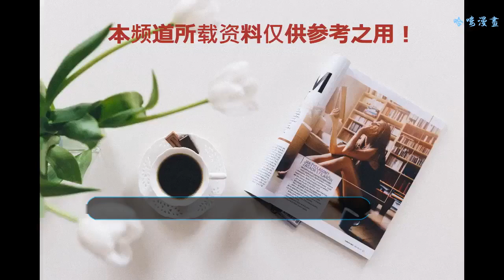為什么現在沒人敢翻拍《風云》，原因在這里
對許多8090后來講，《風云》大概是他們印象中最酷的武俠作品了。
    1998年，電影版《風云雄霸天下》橫空出世，當年動漫版的《風云》還在連載中，劉偉強和鄒文懷看中了這個題材，就拍下了電影版《風云雄霸天下》。《風云》劇照
    電影版《風云》第一部的主角由郭富城鄭伊健扮演，那時候郭富城才33歲，正是顏值巔峰，他所扮演的步驚云，偏執又英俊，讓人欲罷不能。《風云》劇照
    鄭伊健演的聶風，飄逸大氣，玉樹臨風，至今無人能超越這個形象。《風云》劇照
    第一部《風云》不止在男主角的選擇上極為用心，配角陣容上也堪稱豪華——千葉真一、楊恭如、舒淇、方中信、黃秋生、王志文、徐靜蕾、于榮光、謝天華、張耀揚等人，現在這些人可都是影帝影后級別的人物！《風云》劇照
    2002年，有了電視劇版的《風云》，主角換成了趙文卓，何潤東，蔣勤勤，千葉真一，在知名度上，很難說電視劇和電影版哪個更有名，個人覺得電視劇版的觀眾應該更多一些。《風云》劇照
    相比起電影版主角的顏值，趙文卓英武陽剛，少了飄逸，而且在發型制作上，明顯沒有電影版用心。何潤東演的步驚云偏激有余，余韻不足，很多時候都要靠吼才能完成表演。《風云》劇照
    電視版的女性角色雖然沒有電影版的名氣大，但造型明顯更驚艷。那時候蔣勤勤的藝名還叫水靈，當年的蔣勤勤簡直美的令人心醉。《風云》劇照
    “金鱗豈是池中物，一遇風云便化龍”
    電視劇版的《風云》以雄霸收步驚云、聶風致霸江湖為主線，由于電視劇收視率高，在觀眾中反響良好，三年后又拍了第二部。《風云》劇照
    第二部中，聶風不但剪去了一頭飄逸的長發，換上了寸頭，其他演員造型也充滿了濃濃的殺馬特風格。造型幾乎可以用雷人來形容。而且劇情方面也沒有第一部受歡迎。當然，《風云》至此并沒有結束。
    2009年，彭順、彭發兄弟又拍了電影版《風云2》，演員陣容方面，可以說相當懷舊。郭富城和鄭伊健十一年之后再演步驚云和聶風。《風云》劇照
    《風云2》的陣容雖有任達華、謝霆鋒、蔡卓妍、唐嫣、何家勁，林雪等人加盟，但相比起上一次劉偉強的版本，簡直差了不是一個檔次。自此之后，再沒有《風云》版本問世。
    對于80后這批觀眾而言，《風云雄霸天下》普經鑄就的輝煌已經無人可破，現在無論如何翻拍，都不可能再超越郭富城和鄭伊健1998年的版本，哪怕是他們親自上陣也不行。《風云》劇照
    《風云》會在我們心中留下如此經典的印象，是《風云》在選擇演員時不僅注重顏值，也注重演技，人物形象看過之后就會記住，到現在，聶風和步驚云的形象仍然留存心中
    其次，當年的影視作品創作似乎更加用心，不會為了集數而拼命湊對白拖劇情，也不會為了推小鮮肉給演技拙劣的小明星強行加戲，作品相當真誠，經典的作品值得點贊。